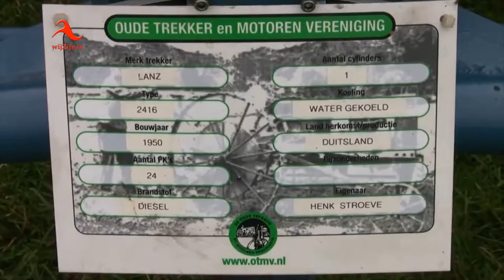Pumps & Wheels Bergentheim 2015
Voorafgaande aan de Bergentheimse Feestweek van 2016 een compilatie van Pumps & Wheels 2015.
Een mooi overzicht van dit gezellige evenement.